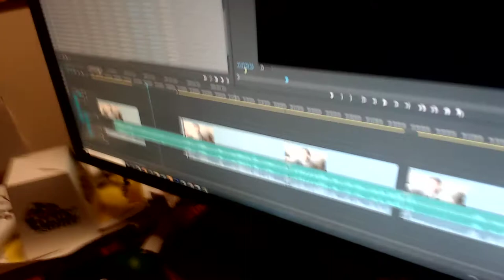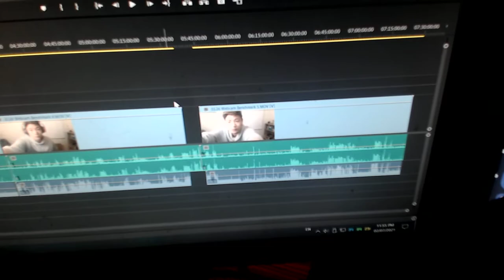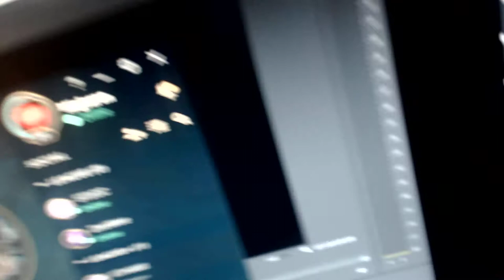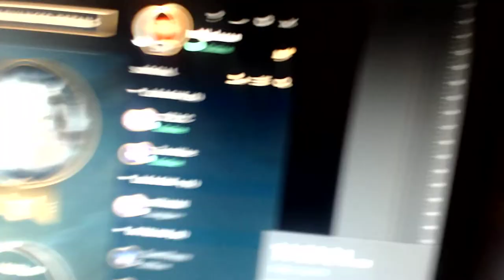Journey of Life - 02/07/2021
This video consists of me talking about my current progress on editing my Unboxing video, and also how I've played a perfect game on League of Legends, where our entire team did not die once, although we were up against some pretty crappy people.

This channel are videos of me in the past from various years, and it consists of Childhood Memories (Random videos me or my parents have taken of me throughout my childhood years), Unedited Footage (Footage from my other channels that might be interesting if unedited) and Journey of Life (Daily videos I upload describing things I have experienced/done on that day throughout my adult years.) These videos take little to no effort to make, and are not even stored inside my computer, due to the sheer volume of these videos which could eventually be measured in Terabytes.